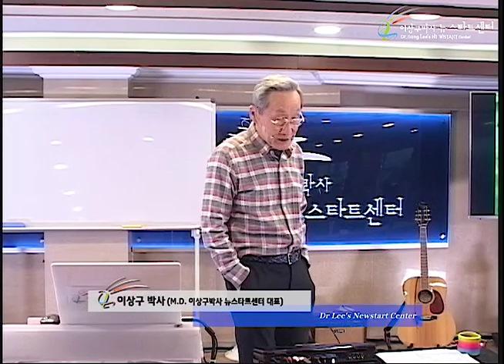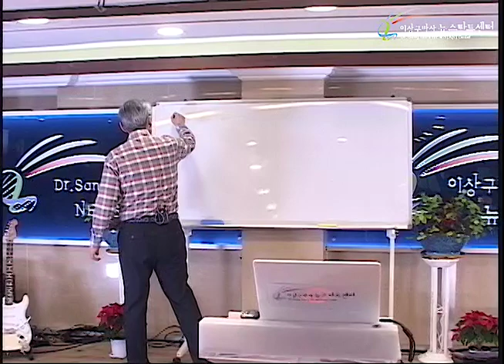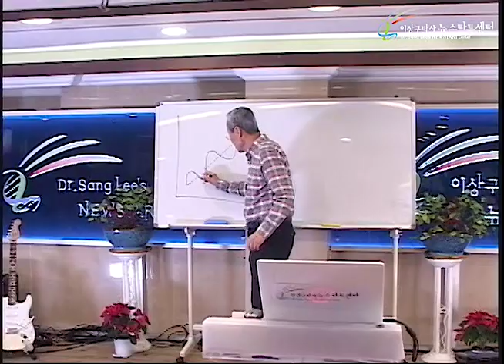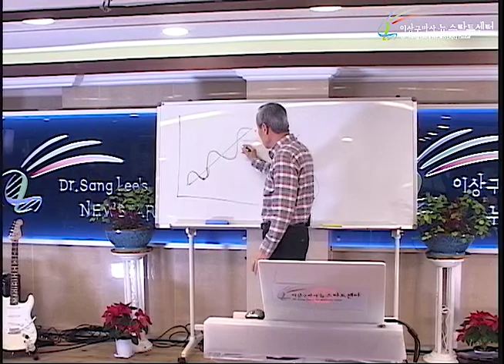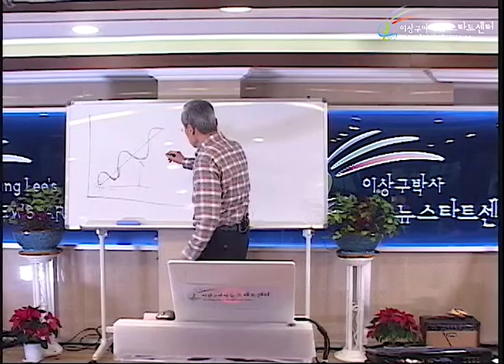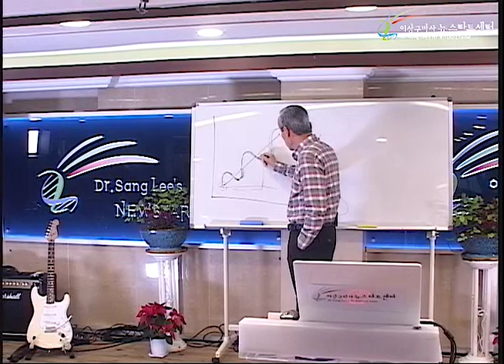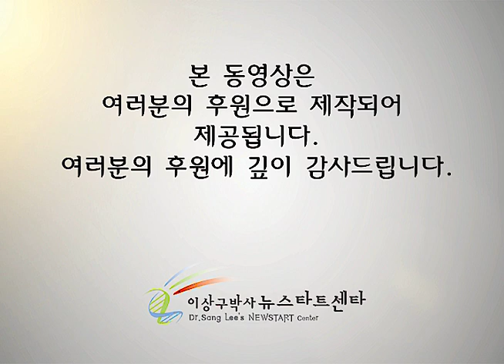R236 18 바보같은 긍정이 똑똑한 부정을 이긴다